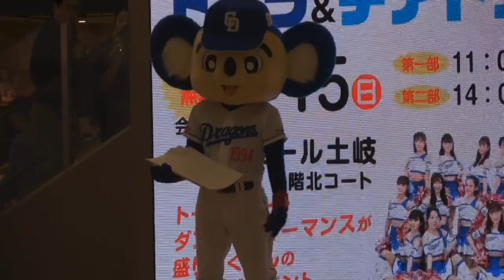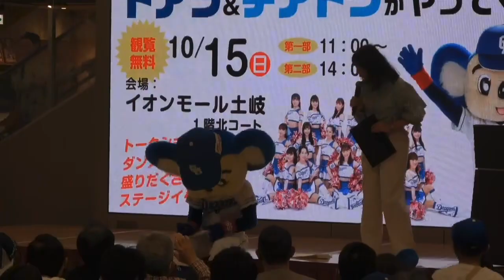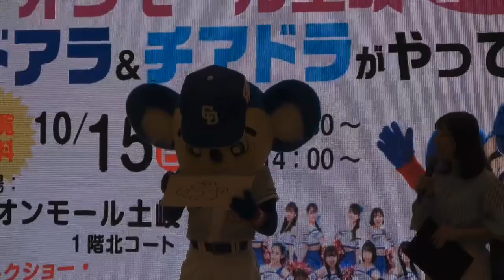岐阜といえばドアラ イオンモール土岐 2023.10.15